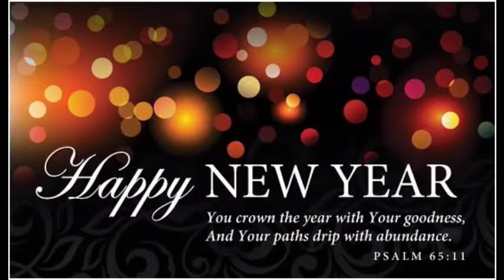GEM CHURCH | ప్రతి ఉదయం నీ వాత్సల్యముతో | Happy New year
GEM CHURCH | ప్రతి ఉదయం నీ వాత్సల్యముతో
GEM Church